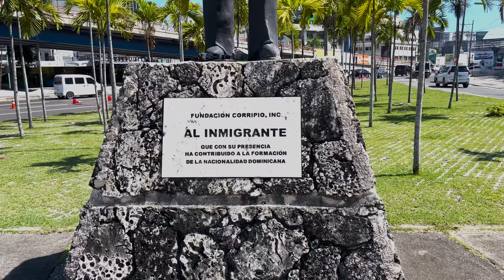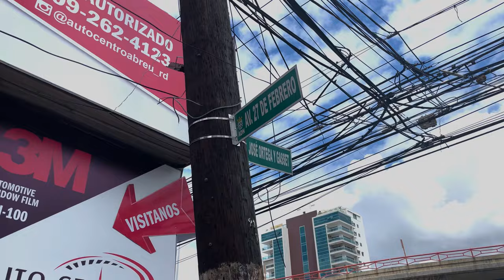Santo Domingo 2023 - From Punta Cana to Santo Domingo by car - The Road, Toll Fees, Traffic Jams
The Dominican Republic’s capital city, Santo Domingo is also the most modern and dynamic metropolis in the Caribbean. La Capital - as it is affectionately called - epitomizes the pulse of Dominican culture, where the old and the new converge seamlessly from centuries old architecture and history, to large shopping malls, art galleries, an electric nightlife, and a booming gastronomy scene.

Dare to discover the Maravillas Cave and contemplates its amazing Taíno paintings in Dominican Republic. Explore the Maravillas Cave and contemplate the incredible rocky formations it has. It is completely prepared for comfortable visits, featuring a perfect network of ramps, paths, and even a modern elevator.

Visiting the Three Eyes National Park (Los Tres Ojos) in Santo Domingo. It is a nature reserve and open-air limestone cave system with a series of crystal clear lakes known as the “eyes.” Located in the capital, Santo Domingo, just ten minutes by car from the popular Colonial Zone, the park provides a sweet respite from the hustle and bustle of the busy city.

00:16 Road to Santo Domingo
01:15 Driving by Casa de Campo
03:00 Toll Fees
05:00 Sights on the way
05:57 City life
06:43 Road Police (MOPC)
08:28 Where to stay along the way
09:23 Colonial Zone
10:00 Road traffic in Santo Domingo
10:37 Car Service
11:17 Traffic jams
12:10 Way back to Punta Cana

If you want to spend a terrific vacation and enjoy the exotic nature of the Caribbean region without spending a huge amount of money, take a look at the apartments we offer. There is no hotel bustle here, there will be no meals schedule, you will have your own space at a reasonable price.

⭐⭐⭐⭐⭐ Book your vacation in Punta Cana directly with Us - and get up to 35% discount on the best vacation rentals and Punta Cana tours and excursions on our official or just contact us on WhatsApp